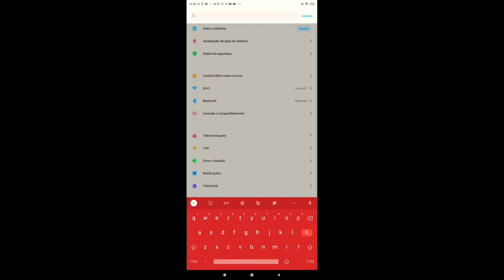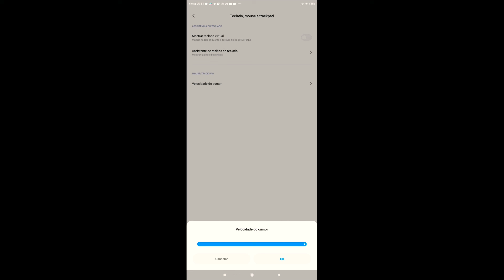Bullet Settings 🍬👾 SENSI + HUD + DPI | Xiaomi Redmi Note 8 Free Fire Highlights